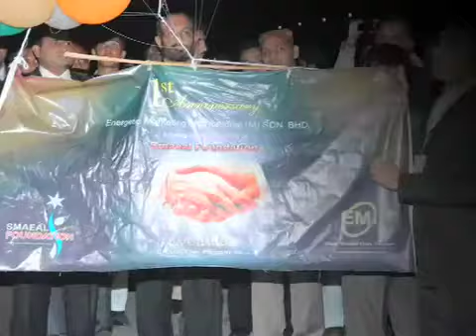EMI Leaders at 1st anniversary